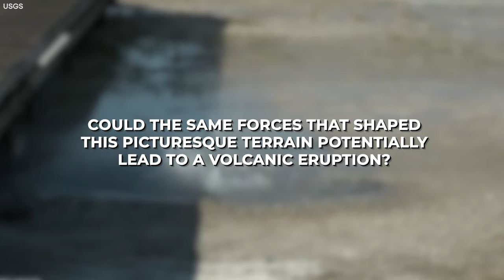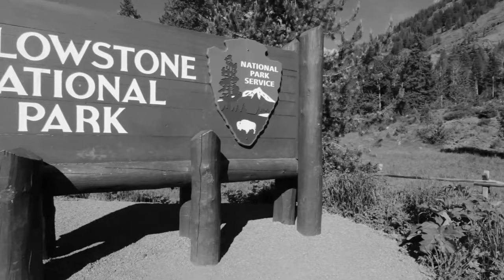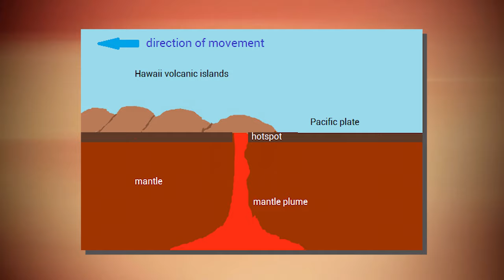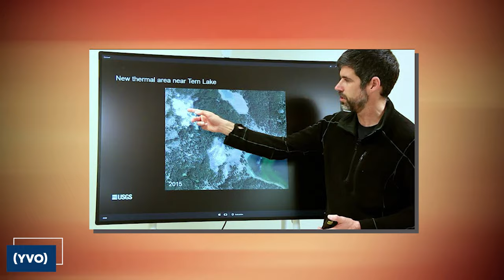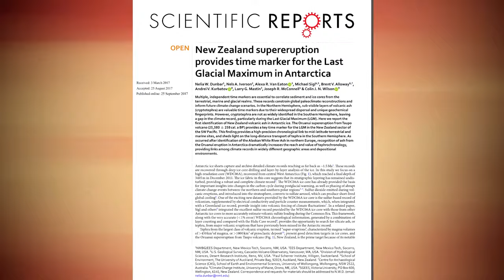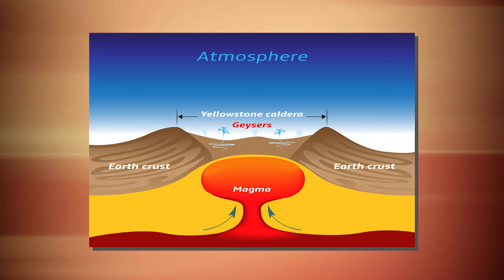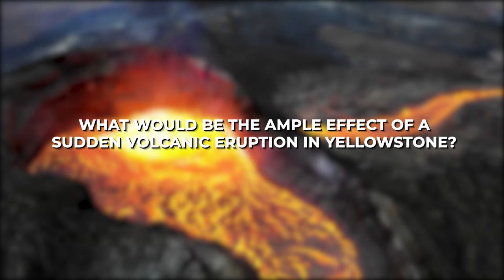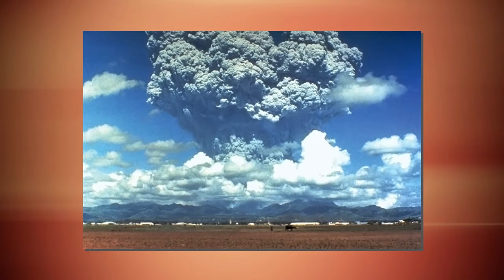NASA: "North Americas Worst Disaster in 300 Years About To Happen in 2023!"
Yellowstone National Park is a mesmerising geological marvel, enchanting us with its stunning scenery, lively ecosystems, and impressive geothermal attractions. However, amid the cherished beauty of the iconic park, something disturbing has surfaced. NASA just made an announcement of an unexpected crack deep within the renowned supervolcano and that has sparked concerns and questions about its origin. Could the same forces that shaped this picturesque terrain potentially lead to a volcanic eruption? What are the current updates as we speak?